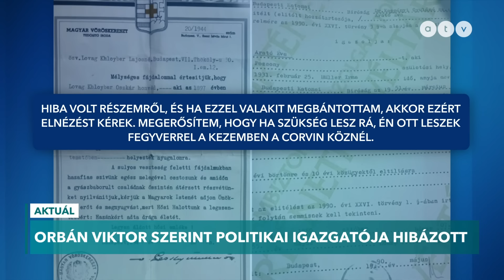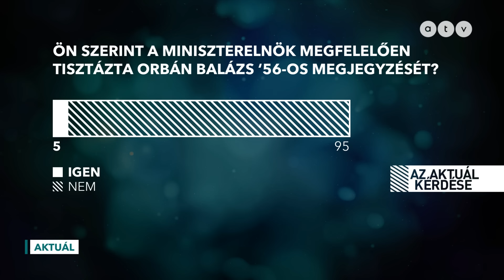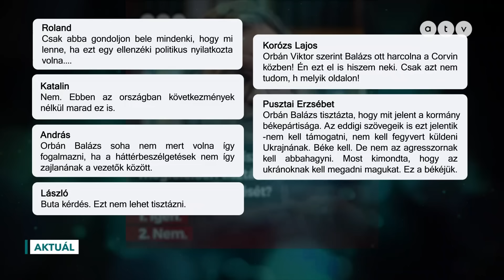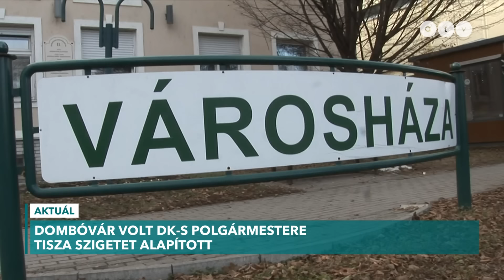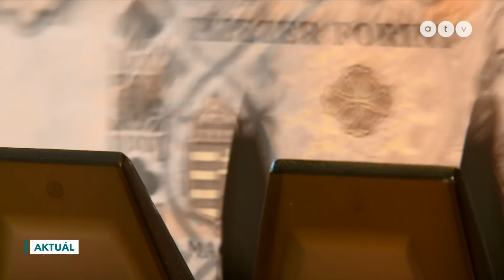Kohán Mátyás az Aktuálban védte meg Orbán Balázs országos felháborodást keltő szavait / 2024.09.27.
Az Aktuál vendége volt a mandineres Kohán Mátyás, aki az egész ország által megismert interjút készítette Orbán Balázzsal, a miniszterelnök politikai igazgatójával. Kohán szerint, bár pontatlan volt Orbán Balázs megfogalmazása, az ország nagy része értette mire gondolt.

A TÉMÁK:
● Orbán Viktor szerint Orbán Balázs hibázott
● Dombóvár volt DK-s polgármestere Tisza Szigetet alapított
● Nőtt a szegénység mértéke Magyarországon, emelik a családi adókedvezményt és a minimálbért

A műsor vendégei: Laborczi Dóra újságíró, evangélikus teológus, Dévényi István, a Magyar Hang újságírója és Kohán Mátyás, a Mandiner újságírója.

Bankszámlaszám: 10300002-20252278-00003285